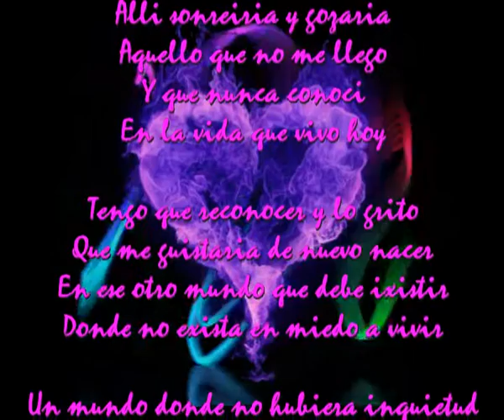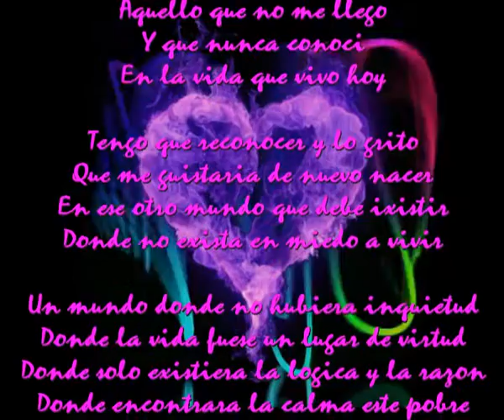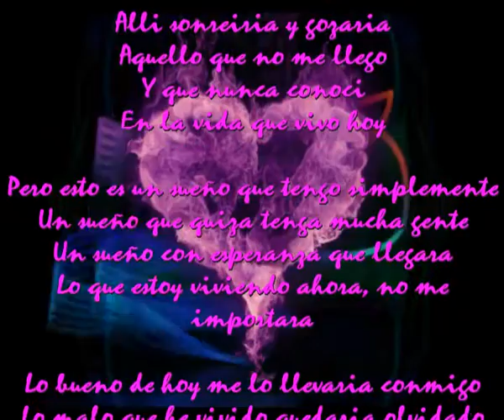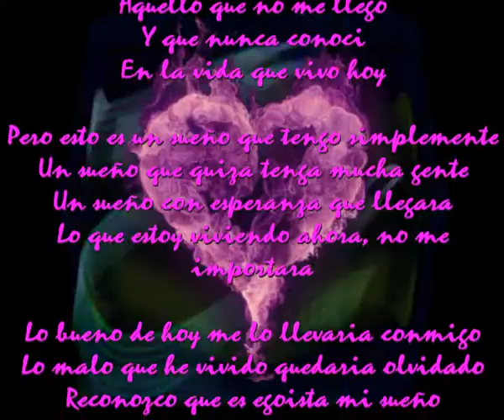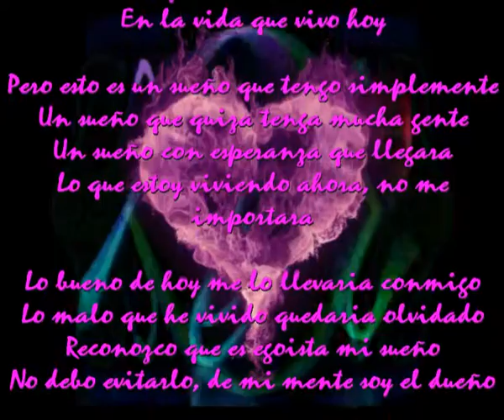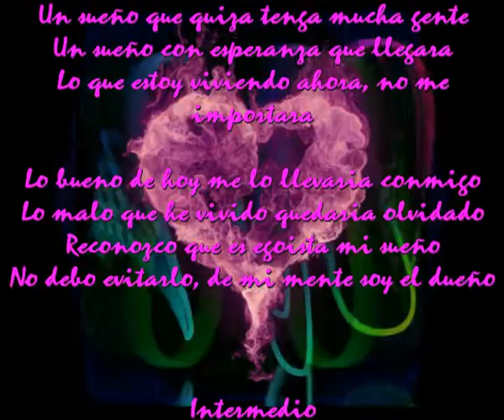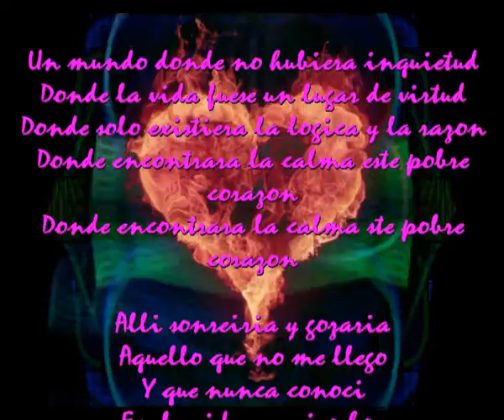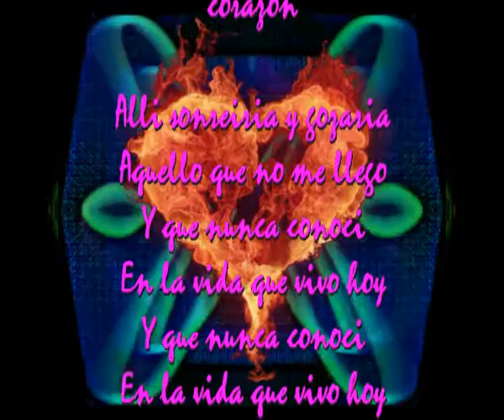En la vida que vivo hoy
Alli sonreiria y gozaria
Aquello que no me llego
Y que nunca conoci

Tengo que reconocer y lo grito
Que me guistaria de nuevo nacer
En ese otro mundo que debe ixistir
Donde no exista en miedo a vivir

Un mundo donde no hubiera inquietud
Donde la vida fuese un lugar de virtud
Donde solo existiera la logica y la razon
Donde encontrara la calma este pobre corazon
Este pobre corazon

Pero esto es un sueño que tengo simplemente
Un sueño que quiza tenga mucha gente
Un sueño con esperanza que llegara
Lo que estoy viviendo ahora, no me importara

Lo bueno de hoy me lo llevaria conmigo
Lo malo que he vivido quedaria olvidado
Reconozco que es egoista mi sueño
No debo evitarlo, de mi mente soy el dueño

Intermedio

Donde encontrara la calma ste pobre corazon